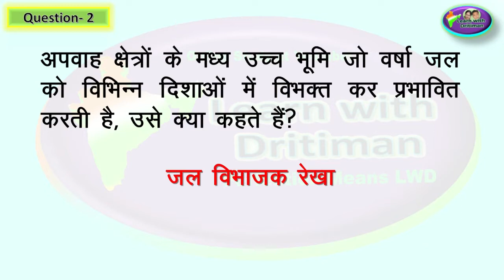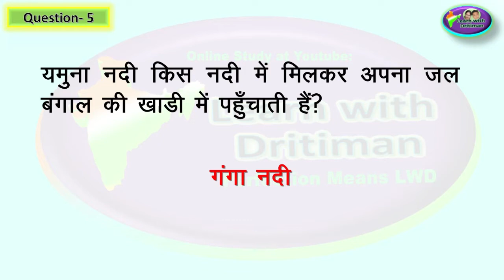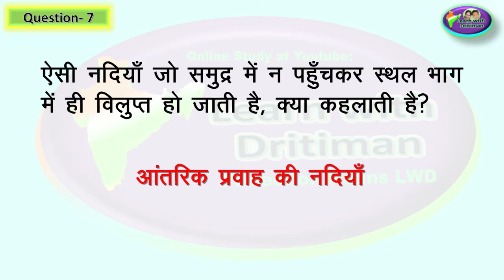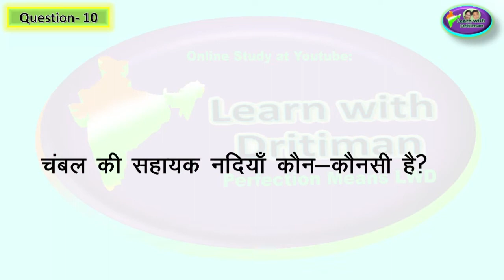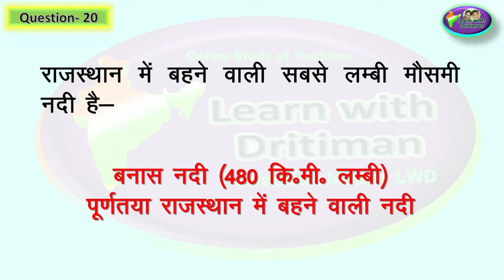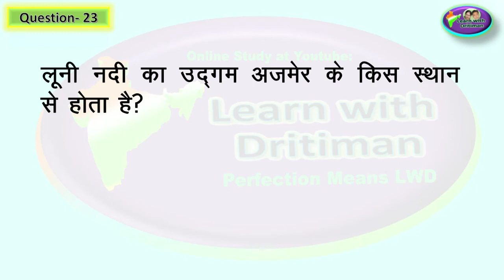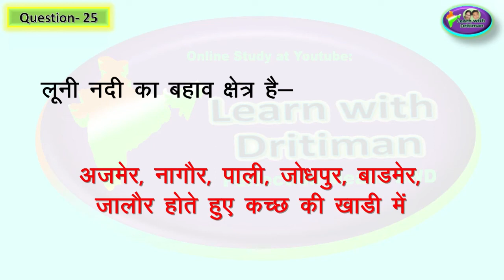2nd grade / Ch-7/P-1/ जल संसाधन ओ संरक्षण/ Rajasthan GK/ 1st GRADE/ 2nd GRADE/ Anu Jadoun/ syllabus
Ch-7/P-1/ जल संसाधन ओ संरक्षण/ Rajasthan GK/ 1st GRADE/ 2nd GRADE/ Anu Jadoun/ syllabus/ REET ke baad/ 2nd grade ki taiyari kaise kare/ 1st GRADE/ 2nd GRADE/ राजस्थान GK/ Anu Jadoun/ most important